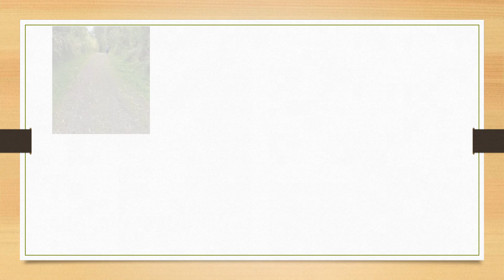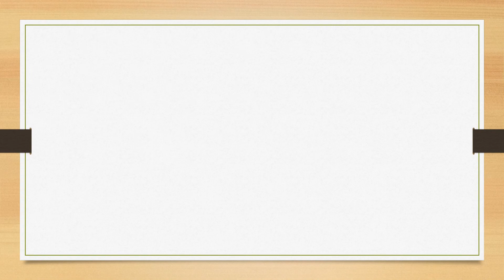GUALMATAN HERMOSO LUGAR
Imagenes del corrgimiento de gualmatan pasto Nariño